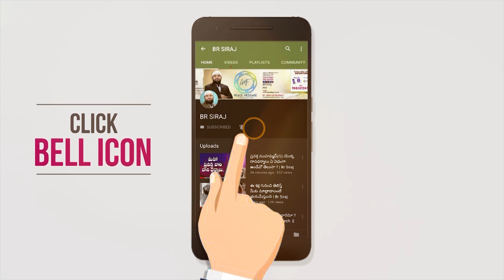దైవానికి అన్నిటికంటే ఇష్టమైన ఆచరణ ఏంటో తెలుసా ? Br Siraj